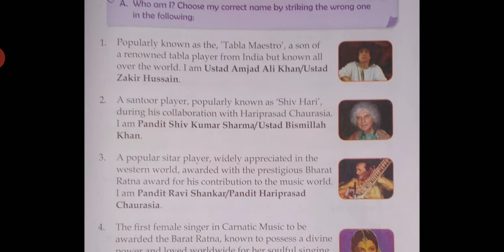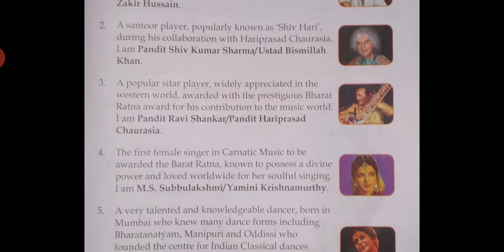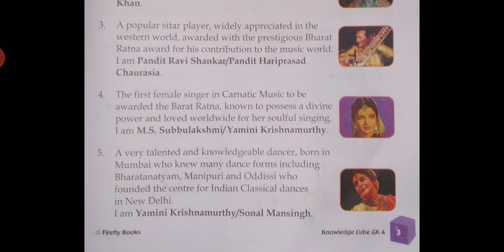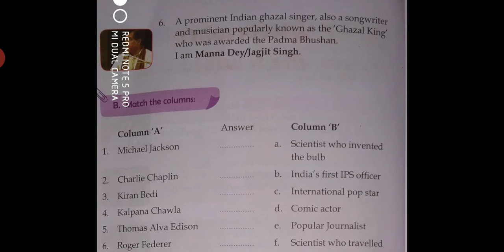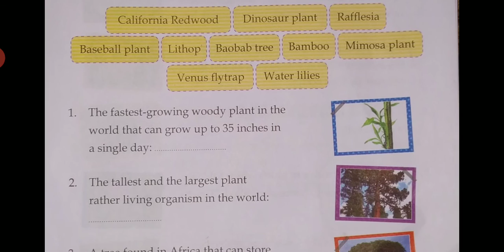CBSE_GK_Class 4_Chapter 1_Topic - Who am I ?_Part 1